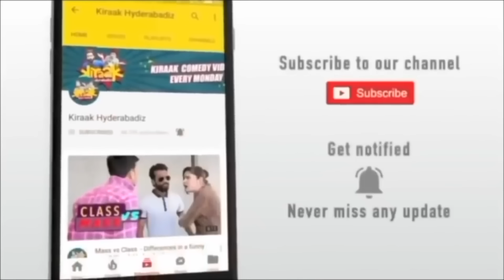QURBANI - A BEAUTIFUL MESSAGE || BAKRIEID SPECIAL VIDEO || Kiraak Hyderabadiz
Qurbani is a beautiful video for the festival of Barkid.

Shehbaaz Khan IG - shehbaazkhan157
Imran Khan Immi IG - imrankhanimmi_